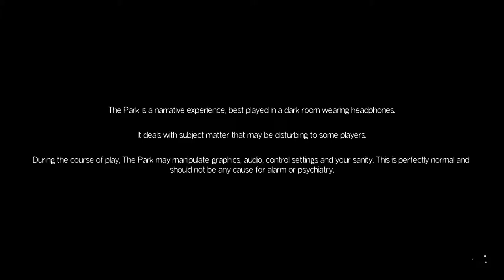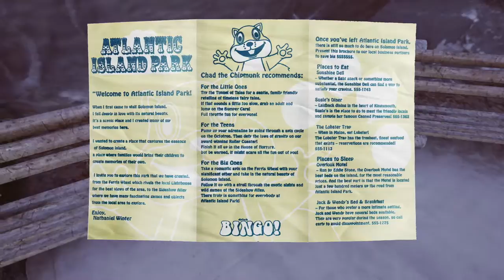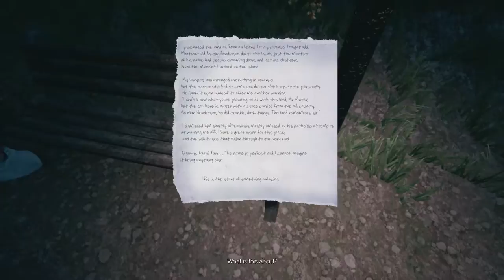"The Park" Gameplay Commentary Episode 1 "Stop Looking at me Swan!' Bargain Bin Games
Thank you guys for joining us for this walk-through of "The Park.' This is the first episode of a series we're starting called "Bargain Bin Games" where we play games for around 10$ or less. If you have any suggestions for other games you would like to see for this series or otherwise, please leave it in the comment section below this description.

Welcome to JKcomedy, where Jeff and Keegan do things they deem "fun."

Like Awesome Music like our outro song? Check out our friend's Youube channel where he uploads more great content here: